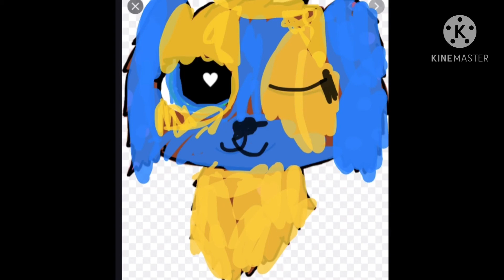Warriors lps mv